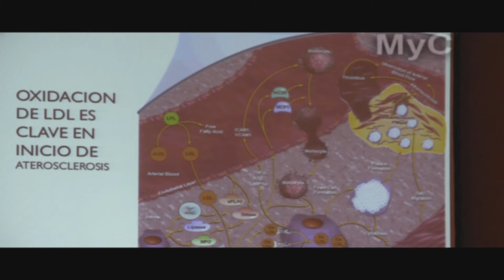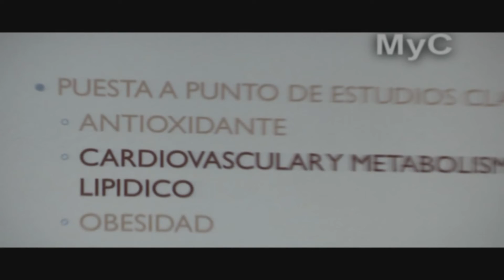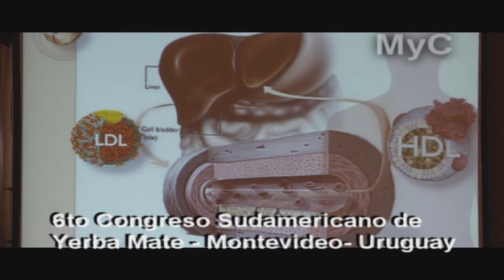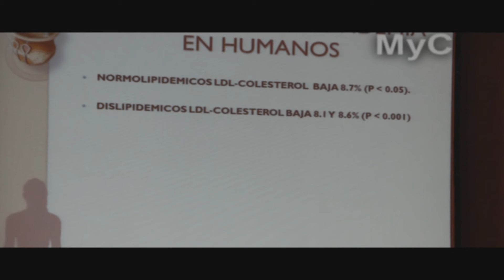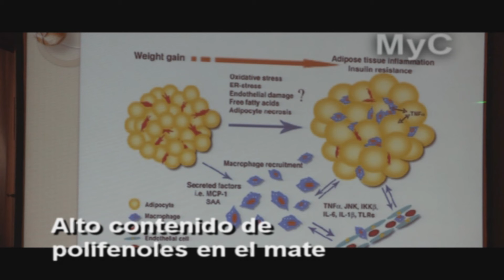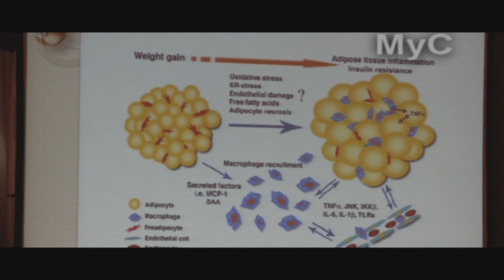Yerba Mate 6to Congreso Sudamericano